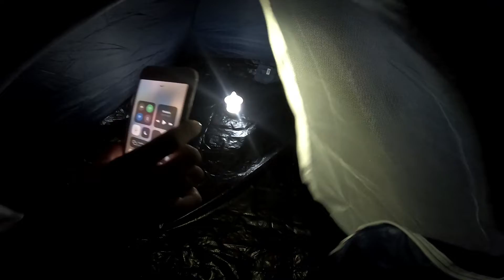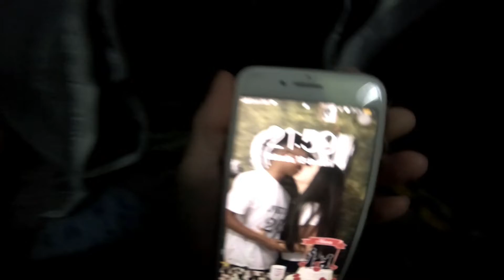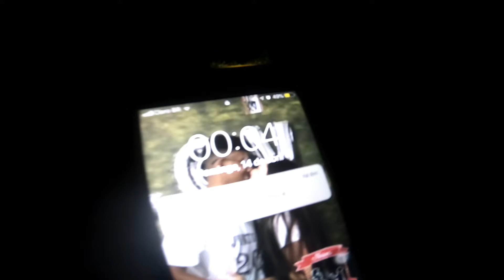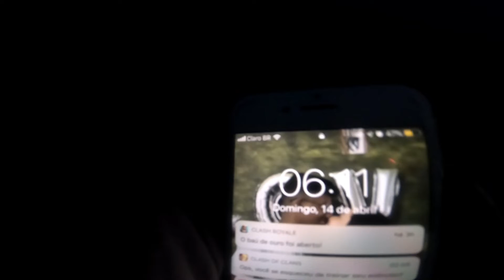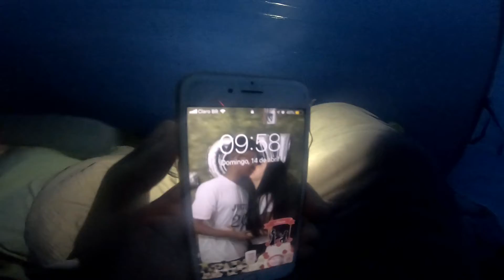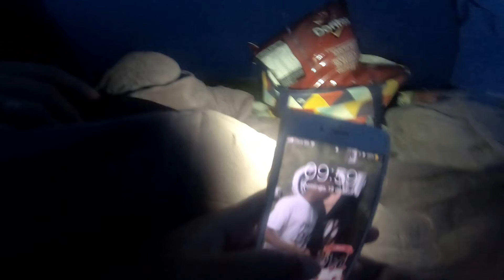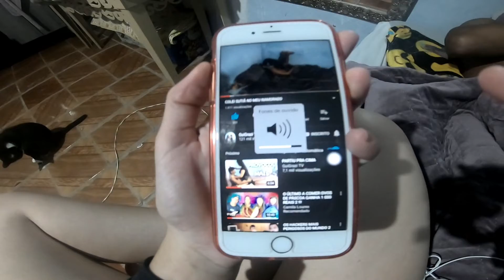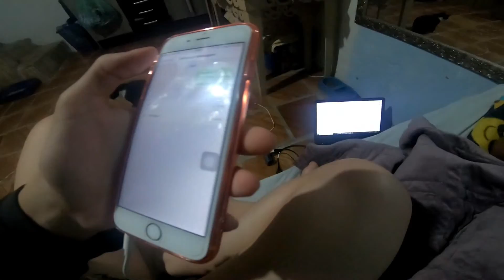12 HORAS NA CABANA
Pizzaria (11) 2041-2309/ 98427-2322